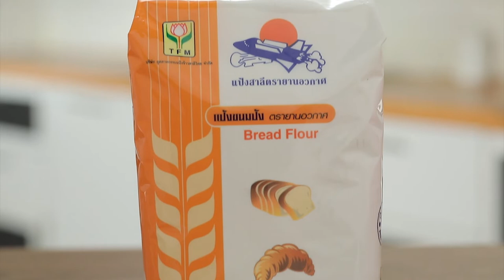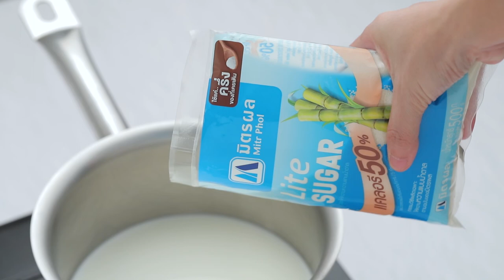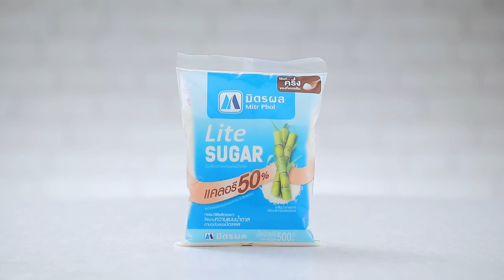รายการ "อดเปรี้ยวกินหวาน" อ.ยิ่งศักดิ์&ครอบครัว ขอเสิร์ฟความอร่อย EP.185 [1/3]